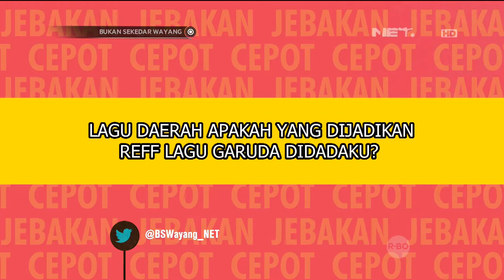Jebakan Cepot - Bukan Sekedar Wayang 9 Feb 2016